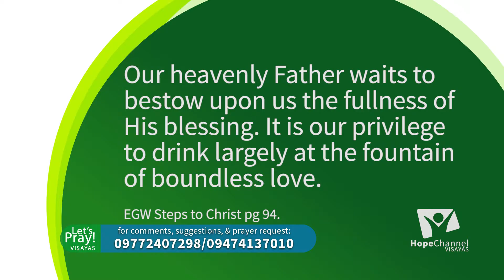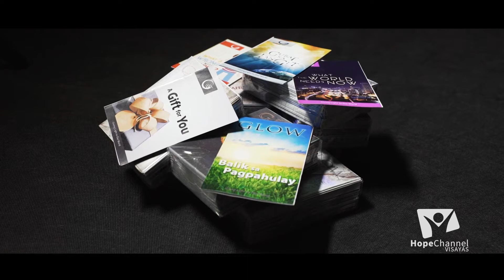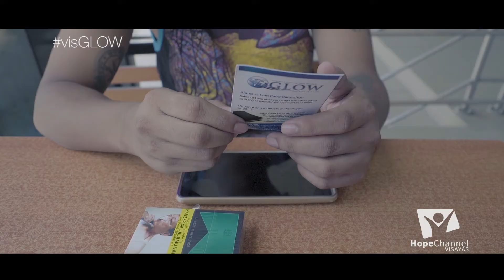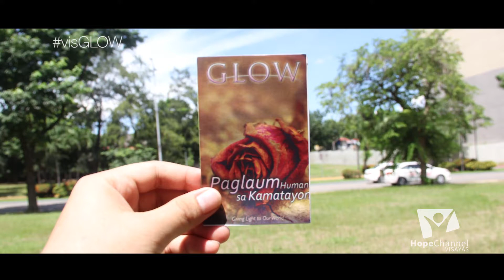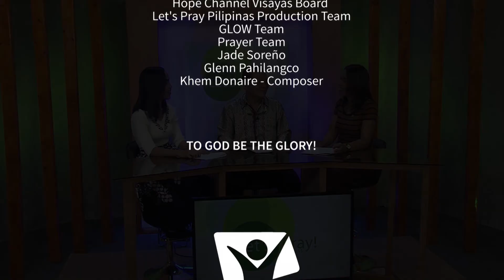Lets Pray Visayas Episode 2 HQ